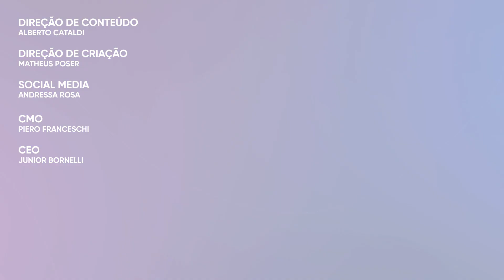De indústria têxtil a medicamento: entenda o mercado legal de cannabis | StartSe | Mulheres do Agora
Agricultura. Alimentos. Cosméticos. Papel. Têxtil. A cannabis está presente em diversas indústrias ao redor do mundo. A expectativa é que o mercado alcance US$ 128,92 bilhões em 2028, segundo a Vantage Market Research.

Neste episódio, Viviane Sedola, uma das maiores lideranças no mercado de cannabis. Ela é fundadora da Dr. Cannabis e head de educação da Cannect, traz detalhes sobre o mercado que é um tabu, além de trazer dicas de empreendedorismo e de atração de talentos. Confira!

Cannabis é um dos temas do SXSW, um dos maiores festivais indicados para profissionais que desejam entender o momento atual e o futuro de diversos mercados. E você pode participar da próxima edição, em 2023, com a StartSe.
00:00 Início
3:29 Qual é a diferença entre maconha e cannabis?
5:27 O que é o cânhamo e o que pode ser feito com ele?
8:30 Qual é a regulamentação da cannabis no Brasil?
12:17 Como lidar com as mudanças de mercado no negócio?
14:32 Por que empreender?
20:56 Como a Dr. Cannabis foi fundada?
26:32 Como é o modelo de negócio da Dr. Cannabis?
33:10 Como a Dr. Cannabis lida com o movimento Great Resignation?
38:47 O que o mercado corporativo pode ensinar para quem quer empreender?

Quer aprender mais sobre inovação, novas tecnologias, novos modelos de gestão e tudo o que é novo AGORA?